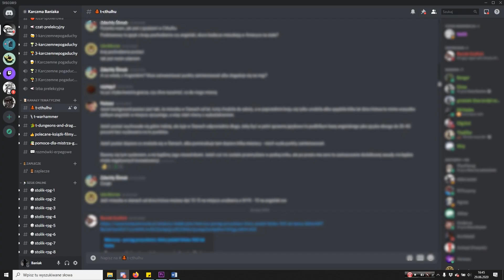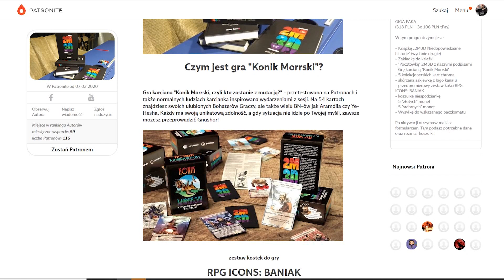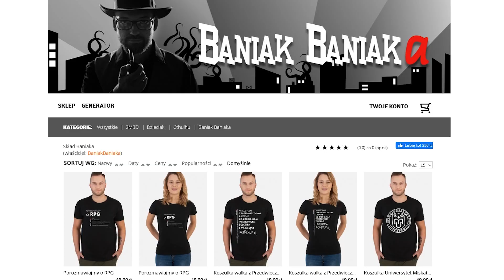Podsumowanie sezonu 7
Obejrzyjcie do końca, by się potem nie pytać co chwilę, co się stało z Gralnią.

Do zobaczenia 1 września.
Lipiec - odpoczywam, ale też gram w Dark Heresy
Sierpień - praca wewnętrzna/organizacyjna

❓ Masz pytanie do Baniaka? Może już padło, sprawdź

🤝 Mój stały zespół to:
Krzysztof Gawryołek (nadworny grafik)
Szymon "OFF" Łopatka (rysownik)
Krystian Siwczuk (montaż i animacja)